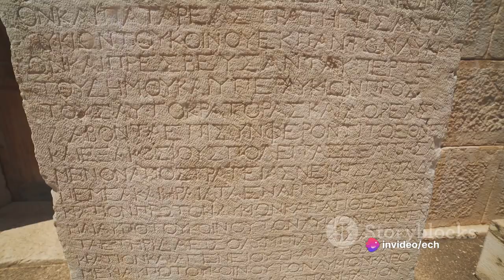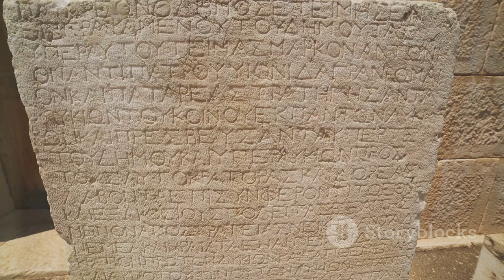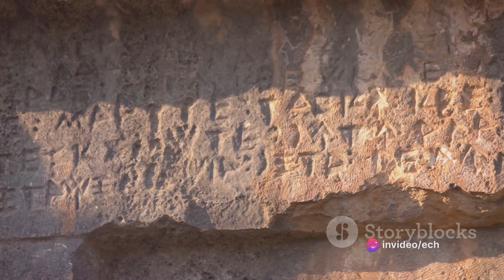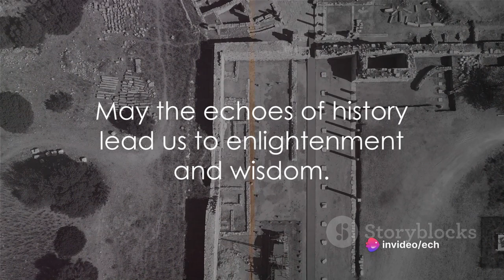Exploring the Cradle of Civilization: Mesopotamia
Embark on an enlightening journey to the birthplace of civilization in this enthralling episode of EchoesOfHistory. "Exploring the Cradle of Civilization: Mesopotamia" takes you back in time to the ancient land between the Tigris and Euphrates rivers. Discover the remarkable achievements of the Sumerians, Babylonians, and Assyrians as we delve into the origins of urbanization, writing, and governance. From monumental ziggurats to the world's first written laws, join us as we uncover the enduring legacy of Mesopotamia and its profound impact on human history.